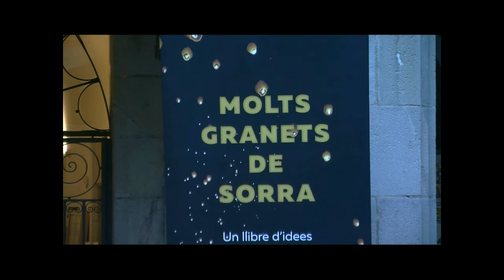Presentació del llibre Molts granets de sorra, de Liz Castro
Claustre de la Casa de Convalescència, Barcelona, 12/09/2016. El llibre Molts granets de sorra, de Liz Castro, finançat per mitjà de la plataforma digital de crowdfunding Verkami, mostra les accions que han dut a terme els catalans per convèncer els seus propis líders polítics i per fer entendre la gent arreu del món les seves demandes. Unes accions que podrien inspirar altres moviments pacífics que busquen el canvi. En la presentació intervenen, a més de l’autora, la presidenta del Parlament de Catalunya, Carme Forcadell; el president de l’IEC, Joandomènec Ros, i el periodista Arturo Puente.